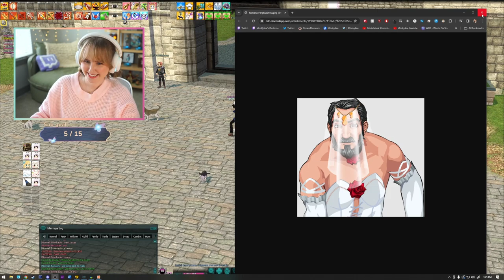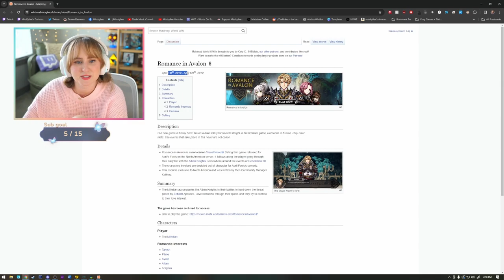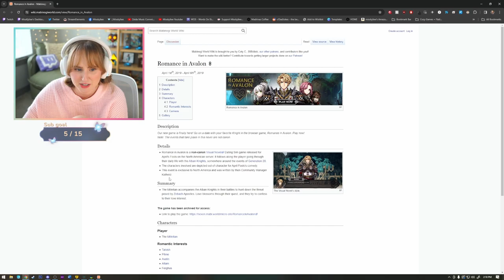But Which Me is the Real Me?? - Mabinogi | Part 31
Stream schedule on Twitch:
M, W-Th, Sun: 9am-4pm